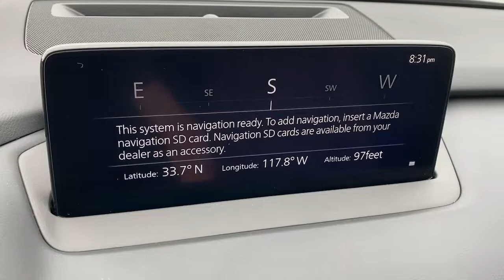2022 Mazda CX-9 Tustin, Irvine, Orange County, Santa Ana, Costa Mesa, CA M616263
Polymetal Gray Metallic New 2022 Mazda CX-9 available in Tustin, California at Tustin Mazda. Servicing the Irvine, Orange County, Santa Ana, Costa Mesa, CA area.
2022 Mazda CX-9 Carbon Edition - Stock#: M616263 - VIN#: JM3TCBDY0N0616263

Tustin Mazda
28 Auto Center Dr